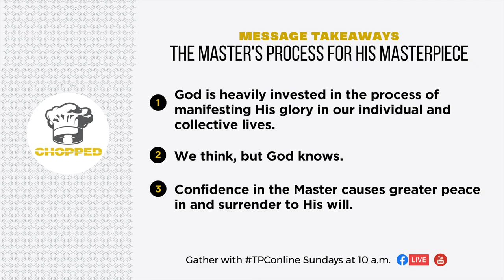Chopped: The Master's Process for His Masterpiece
The Sovereign God has promises ordained for each of our lives and for each promise, there is a process of manifestation He has determined. Though it often differs from that which we would have chosen ourselves, we can confidently trust in the Master’s process for His masterpiece.